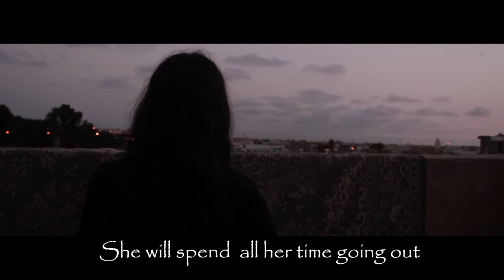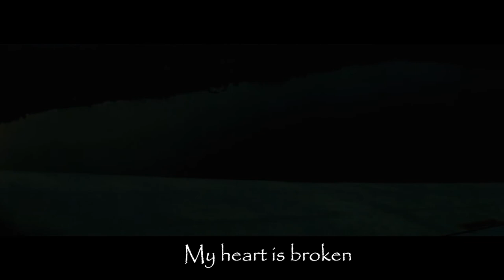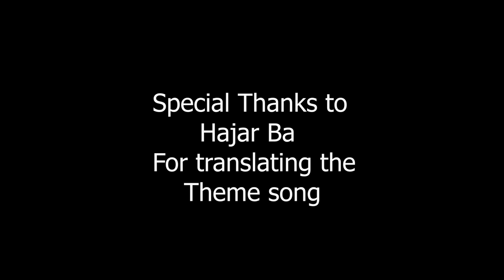Aida Karkas "The burden of my life"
Theme song Translated by Hajar Ba (A student of English in the University of Cadi Ayyad in Marrakech)
Thank you Hajar B